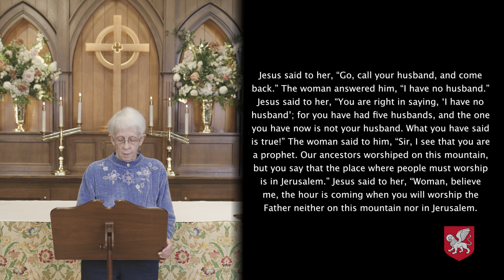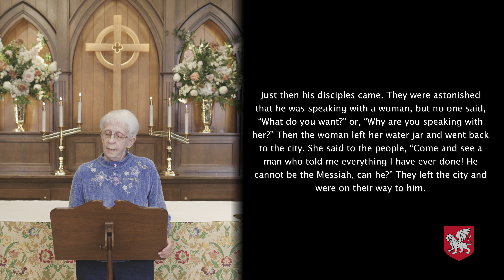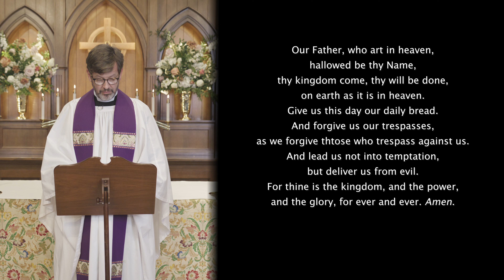Worship - Mar 10, 2024